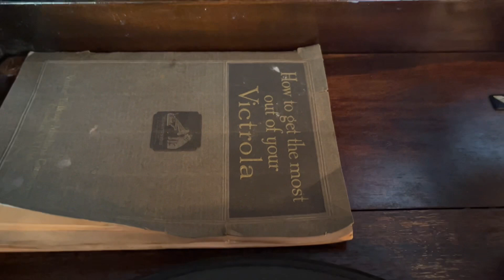How to get the most out of your Victrola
Modern Victrola inside a 1910 Victrola cabinet